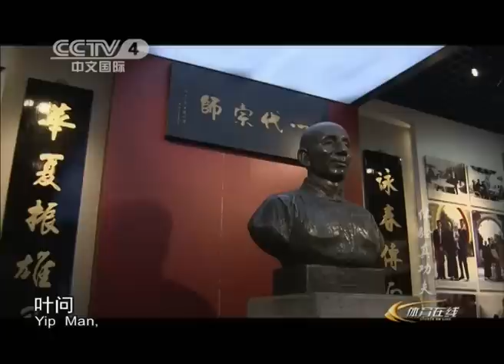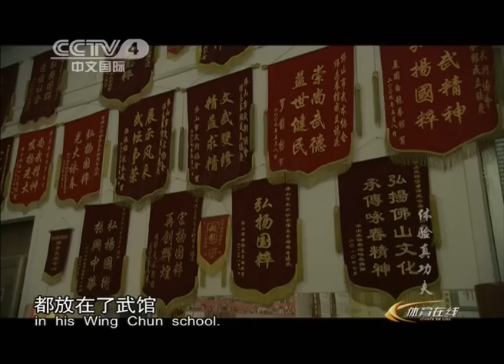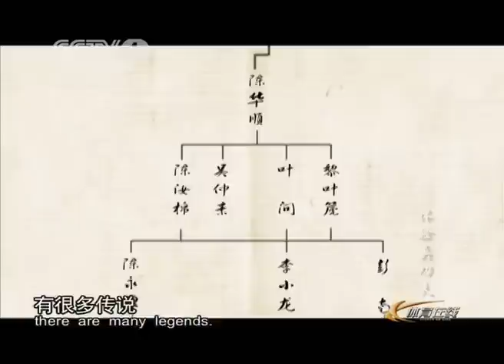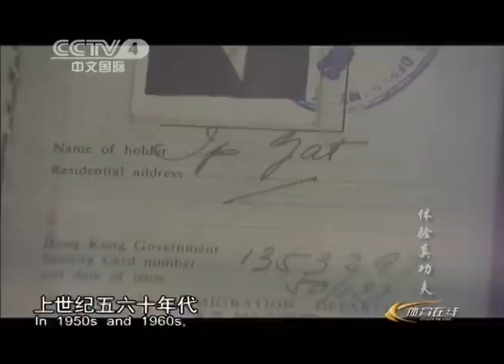Experiencing Real Kung Fu: Wing Chun 咏春拳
Learn Kung Fu from the host A Long, aka Master Zhao!

A kung fu expert (Zhao Jilong), a beginning student (Eric Couillard), and a CCTV reporter (Yan Fei) travel to Foshan to explore the origins of Wing Chun and see if it's all that the movies make it out to be.